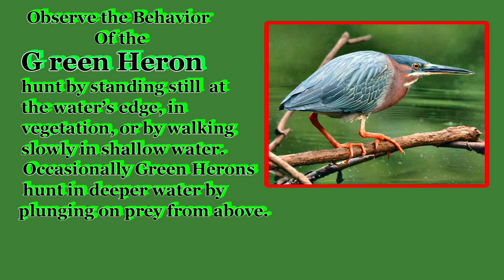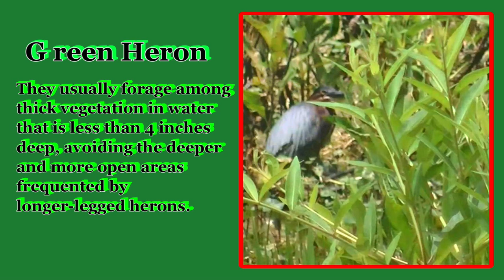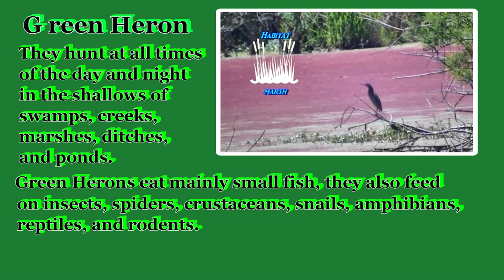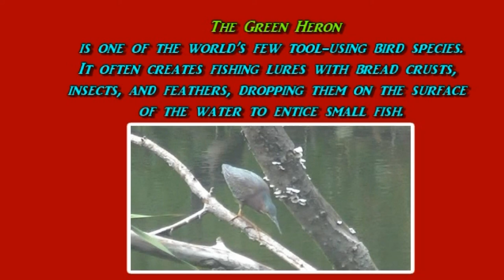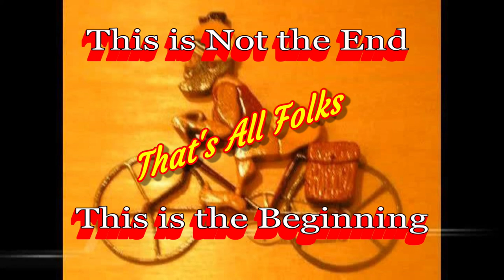Let's Observe the Behavior of the Green Heron: Stalking its Prey and Nest building.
Green Herons eat mainly small fish such as minnows, sunfish, catfish, pickerel, carp, perch, gobies, shad, silverside, eels, and goldfish. They also feed on insects, spiders, crustaceans, snails, amphibians, reptiles, and rodents. They hunt by standing still at the water’s edge, in vegetation, or by walking slowly in shallow water. When a fish approaches, the heron lunges and darts its head, grasping (or sometimes spearing) the fish with its heavy bill.